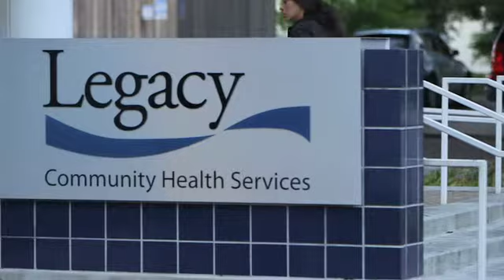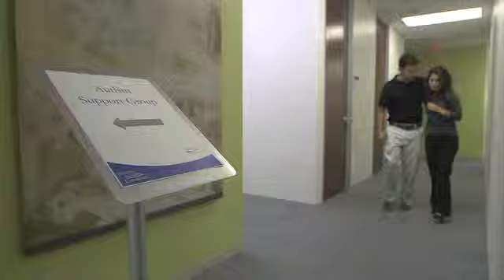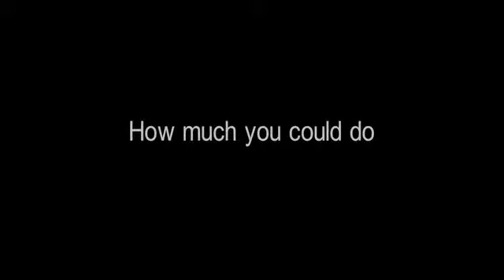Legacy Luncheon 2013